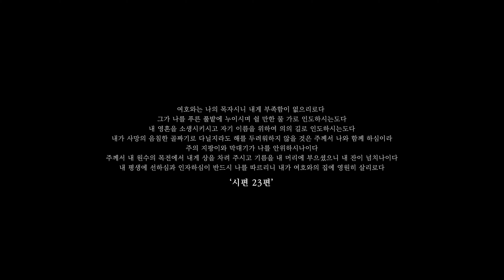김창현 - '여호와는 목자시니 (The LORD is my shepherd) OFFICIAL VIDEO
1998년 CCC 여름수련회.
형제사랑방 지체들과 함께 대학생활 마지막 추억을 만들기 위해 작곡한 노래가 22년 만에 음원으로 나왔네요.
프로듀서: 박난희 자매
편        곡:  박난희 자매
엔지니어: 이주청 집사
뮤지비디오: 박난희 자매
작사,작곡: 김창현

- 여호와는 나의 목자시니 -

내가 아주 어릴 적부터 부르던 그 노래는
주께서 나의 목자 되고 나는 그의 어린 양
그가 푸른 초장 누이며 쉴만한 물가로
 주께서 친히 인도하니   난 항상 행복해
이제는 시간이 지나  지체들과 함께
영원히 부르고 싶네

후렴)
여호와는 나의 목자시니 내게 부족함이 없겠네
 그가 나를 푸른초장으로 친히    인도하시는도다
내가 사망의 음침한 골짜기로 다닐지라도
 해를 두려워하지 않음은 주가 함께 하심이니라

주의 지팡이와 막대기가 나를 안위하시네
주께서 원수의 목전에서 내게 상을 베푸시네